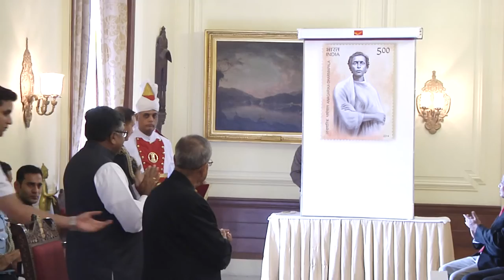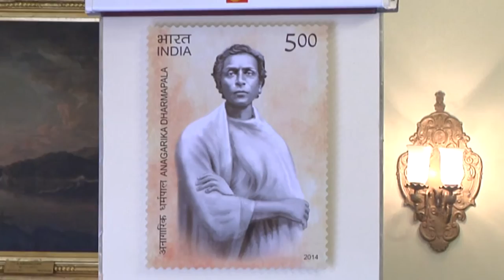President Mukherjee releases a Commemorative Postage Stamp on Anagarika Dharmapala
The President of India, Shri Pranab Mukherjee released a commemorative postage stamp on Anagarika Dharmapala at Rashtrapati Bhavan today (October 25, 2014).

Speaking on the occasion, the President said release of the commemorative postage stamp on Anagarika Dharmapala will contribute towards further strengthening the bilateral ties between India and Sri Lanka and bring the two nations closer. He was confident that the relations between the two countries will continue to further strengthen in the coming years to the mutual benefit of our two peoples.

The President said this stamp release on one of the apostles of Buddhism, once again reminds us to work relentlessly and collectively to ensure an era of peace, stability and friendly bilateral and multilateral ties in order to create an enabling environment for the rapid socio-economic development of the people.

The President paid his humble homage to Anagarika Dharmapala on the occasion and congratulated the Department of Posts for bringing out the Commemorative Postage Stamp on Anagarika Dharmapala who worked selflessly all his life with a missionary zeal to propagate Buddhist ideals and to restore the glory of Buddhism.